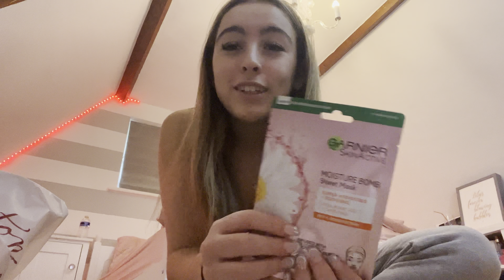Christmas 2022 | Day in the life | BFF | Salon days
My Christmas 2022 , my last 2022 video spending a day in the life with me and my BFF’s at the salons, sleepover etc. Hope you all had the BEST CHRISTMAS, thank you for all your support in 2022, you are all the BEST, can’t wait to share more content with you in 2023 .